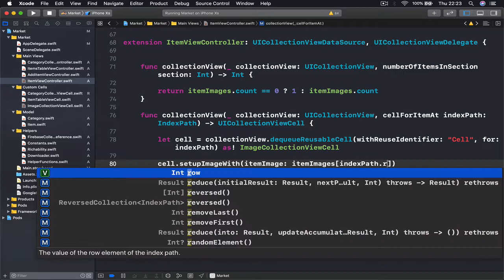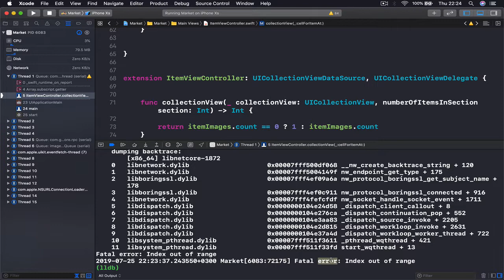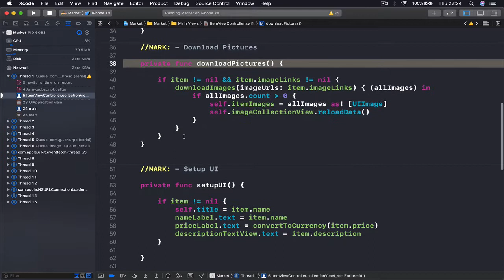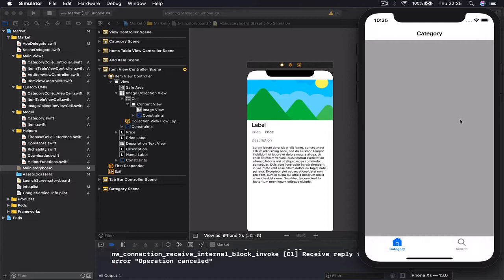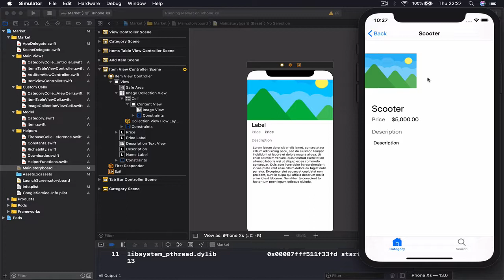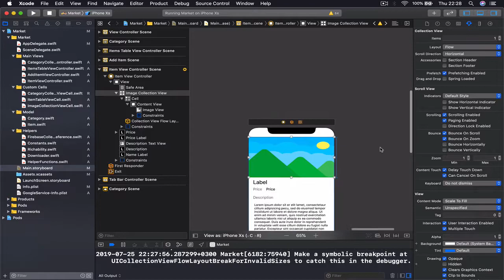40 Shoing images of the item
Build iOS online shop application from Zero.
We will go step by step and write every line of code together.
Learn how to build real online shop/ecommerce applications with iosdevschool.com
We are going to use Stripe and Paypal for card payments